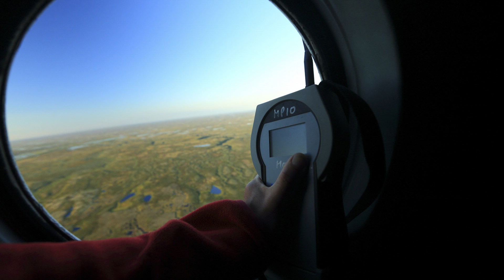Naturdolmetscher: Blässgänse in Sibirien (English subtitles)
Blässgänse wissen genau, wann die Arktis im Frühjahr eisfrei wird. Erst dann fliegen sie Richtung Norden und verbringen den Sommer in Sibirien.
Wissenschaftler um Martin Wikelski vom Max-Planck-Institut für Ornithologie in Radolfzell statten die Tiere mit Sendern aus und zeichnen die Flugrouten der Gänse auf. Auf diese Weise lernen sie nicht nur, wie die Vögel ihr Ziel finden und ihr Navigationskünste an ihre Jungen weitergeben. Die Gänse verraten den Forschern auch, wie sich Umwelt in ihrem Lebensraum verändert. Im unzugänglichen Sibirien sind solche Informationen sonst nur schwer zu gewinnen.
Das satellitengestützte Icarus-System soll weltweit Wissenschaftlern dabei helfen,  Tiere und ihre Wanderungen zu beobachten.

Wer sich an der Beobachtung von Tieren beteiligen möchte, kann mit der Animal Tracker App selbst zum Forscher werden